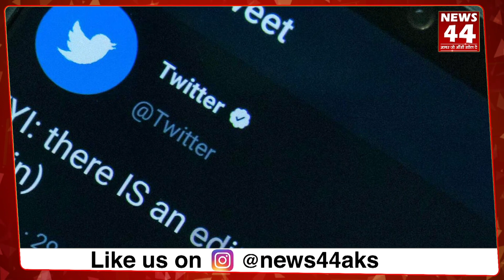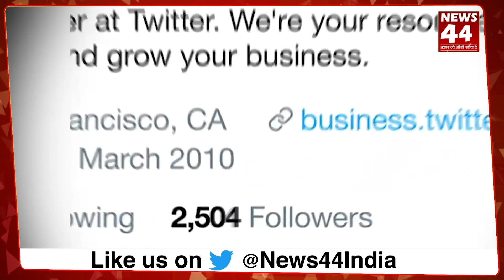जानिए आप कैसे ले सकते हैं ब्लू टिक ? Blue Tick Fee ₹650 On Twitter | News44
Twitter has recently launched its coveted blue tick verification program in India, at the cost of Rs 650 for web and Rs 900 for mobile monthly. The blue tick, also known as the verified badge, is a highly sought-after feature for Twitter users as it signifies that the account is authentic and trustworthy. Indian users can become Blue subscribers by paying the monthly subscription fee. Twitter Blue subscribers with a verified phone number will get a blue checkmark once approved.